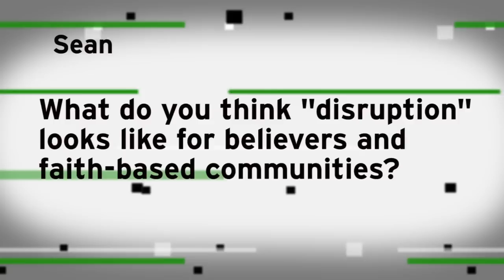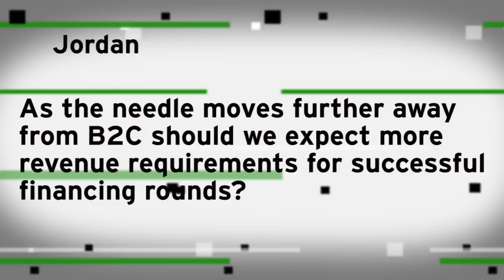KPCB's Chi-Hua Chien on Mobile First | Ask A VC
Leena Rao asks questions sent in by TechCrunch readers, including new trends in e-commerce, requirements for successful financing rounds, and disrupting the faith space.